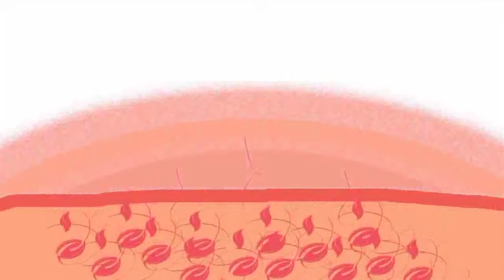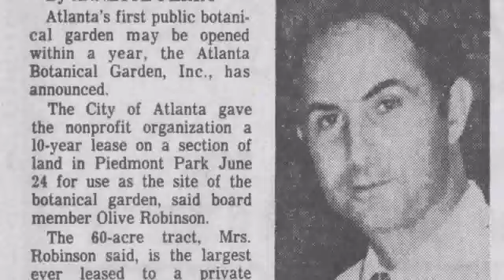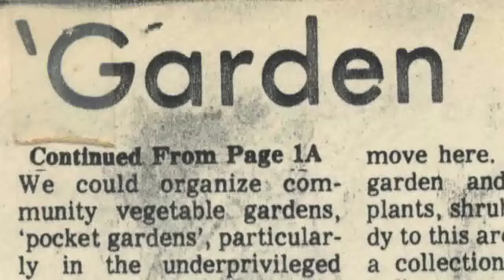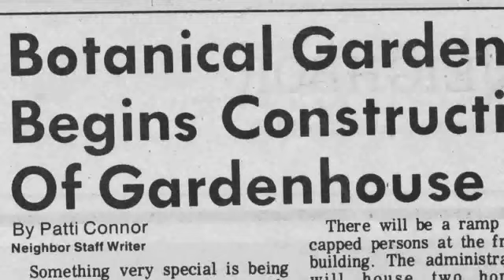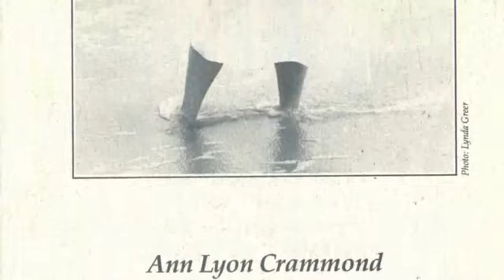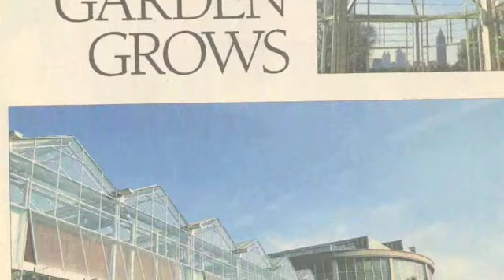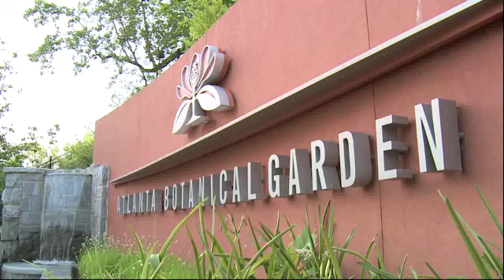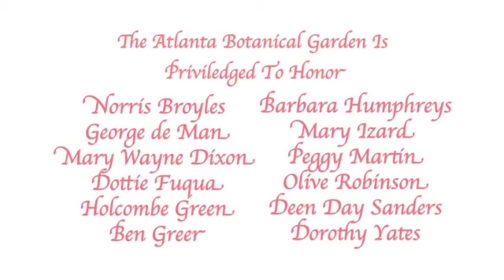Seed, Blossom, Fruit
The 2011 Garden of Eden Ball theme -- Seed, Blossom, Fruit -- is an appropriate botanical metaphor for the leadership and support provided by this year's 12 honorees. These "seeds" are special individuals who gave their time, talent and treasure in the Garden's early years to create a community resource enjoyed today and by future generations. This video is a tribute honoring:
Norris Broyles, George de Man, Mary Wayne Dixon, Dottie Fuqua, Holcombe Green, Ben Greer, Barbara Humphreys, Mary Izard, Peggy Martin, Olive Robinson, Deen Day Sanders, and Dorothy Yates.